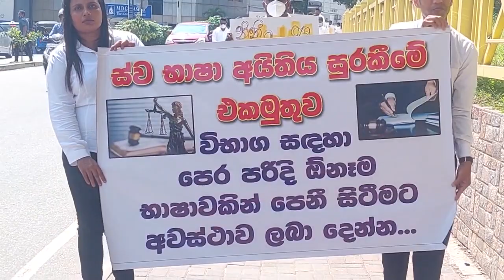we are facing to a language crisis-law students